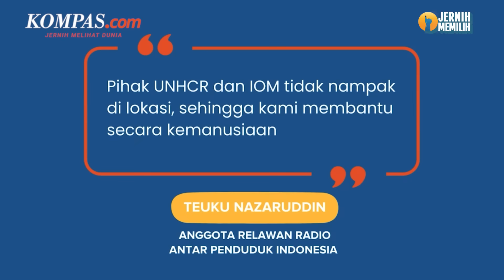Truk Bawa 135 Pengungsi Rohingya ke Kamp Pramuka Diadang Warga, Balik Arah ke Kantor Gubernur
Truk pengangkut 135 warga Rohingya menuju Kamp Pramuka di Saree, Aceh Besar, Aceh, putar balik menuju kantor Gubernur Aceh di Banda Aceh, usai diadang sejumlah warga, Senin (11/12/2023) dini hari.

Sebelumnya, 135 warga Rohingya itu berlabuh di Pantai Dusun Blang Ulam, Gampong Lamreh, Kecamatan Mesjid Raya, Aceh Besar, Minggu (10/12/2023), menggunakan kapal kayu.

Mendapat penolakan dari warga sekitar, seratusan pengungsi itu kemudian diantar menuju kantor Imigrasi Aceh. Namun, karena kantor Imigrasi sedang direnovasi, para pengungsi dibawa ke kantor Gubernur Aceh.

Dari sana mereka diangkut menuju kamp Pramuka, namun ternyata di tengah perjalanan, truk diadang warga dan akhirnya putar balik.

Penulis: Raja Umar
Penulis naskah: Tantri Febrina
Narator: Tantri Febrina
Video editor: Dimas Bagasgara
Produser: Naufal Noorosa Ragadini